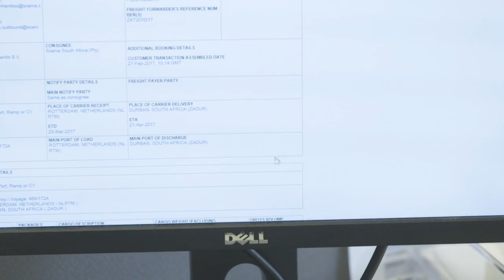Wat doet een transportplanner dagelijks? Logistiek & Planning! | Randstad - Dag 11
Een dag in het leven als transportplanner. Wat doet een transportplanner en wat is de functiebeschrijving? Lonneke vindt het uiteindelijk best spannend, wat denk jij? Iets voor jou? Kijk de video en laat het ons weten!

Ga snel naar:
0:00​​ - Wat doet een transportplanner?
0:35 - Aan de slag als transportplanner
1:29 - Wat is het leukste aan transportplanner zijn?
2:09 - Competenties van een transportplanner